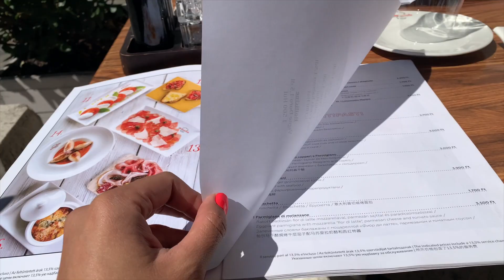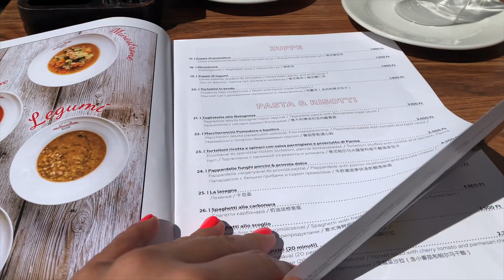Hungary Reopening after 5 months of Lockdown! Lunch at Akademia Italia Budapest | Cherry Blossom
Hi guys! I am a Filipina currently in Hungary. In this video, I shared few activities I did when Hungary reopened after 5 months of lockdown. I went to a nail salon, visited the cherry blossom and had lunch at Akademia Italia.